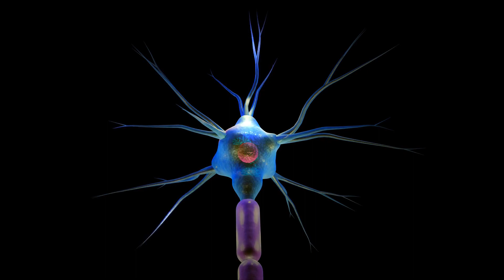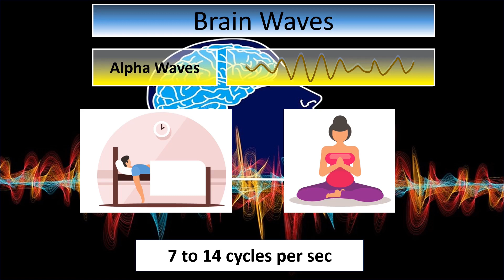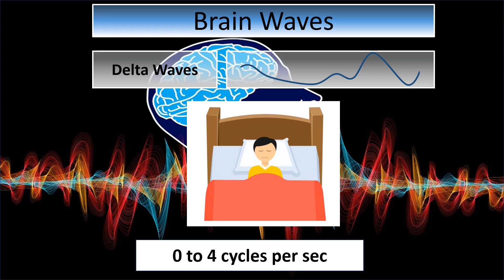Theta Healing | Rupesh Budh | Brain waves | Sub Conscious Mind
Theta Healing Introductory Video in Hindi
In this Video I am Trying to explain what is Theta healing at very Basic level. This just the part 1 of the  Series.

Here is the link of the book that will help you reduce your stress

Clarification:
Theta Theta Healing That I am Referring in this video is founded by Vianna Stibal.